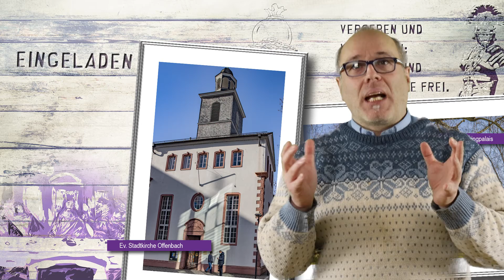Eingeladen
– Vergeben und vergessen: Am Tisch sind noch Plätze frei.
– Psalm 111,4: Ein Gedächtnis seiner Wunder hat er gestiftet, der Herr ist gnädig und barmherzig.